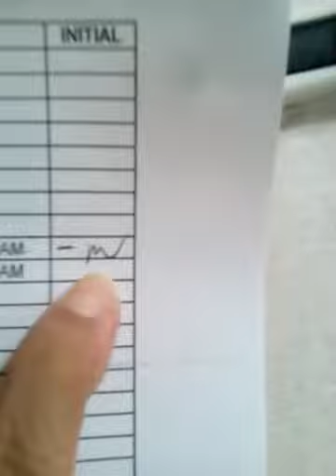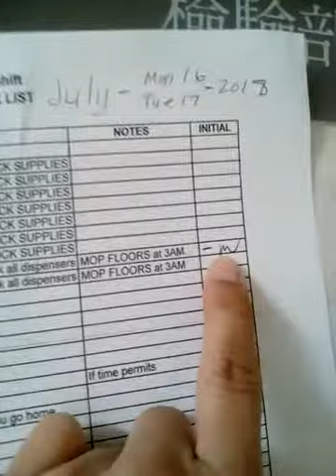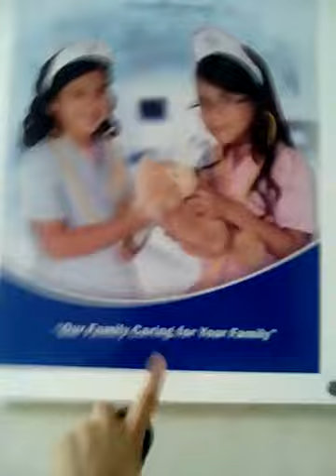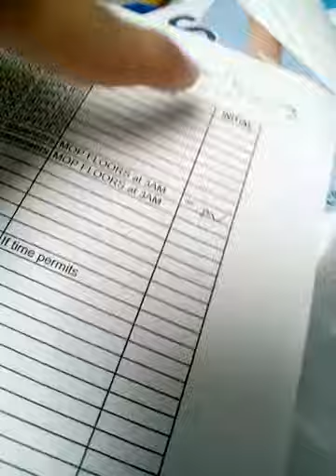PHARMACY [RX] RN CNA CHECKLIST